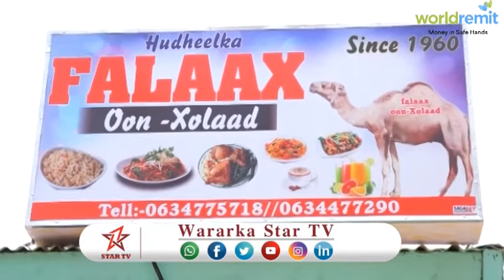DAAWO HOTEL CUSUB OO LAGA FURAY HARGEISA MASUULIIN IYO MARTYI SHARF KA SOO QAYBGALAY